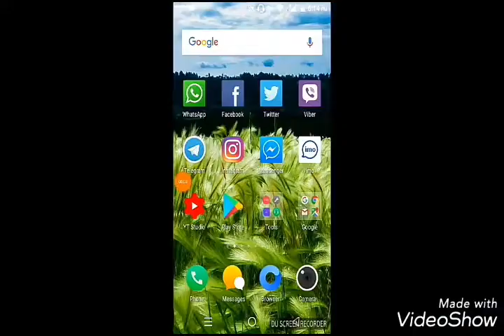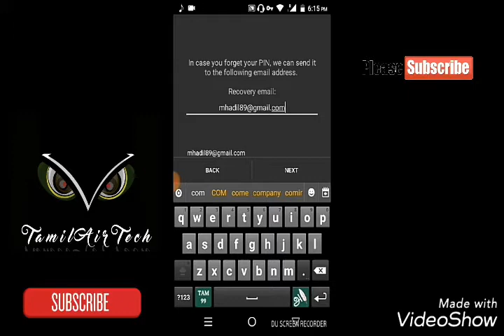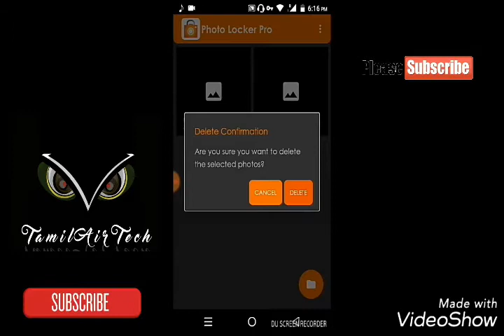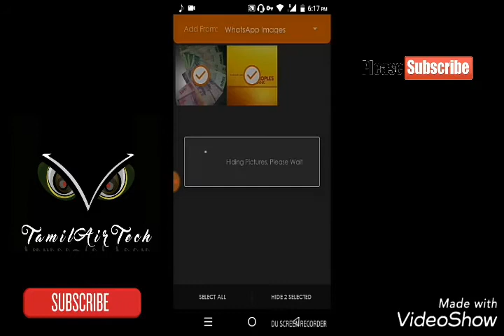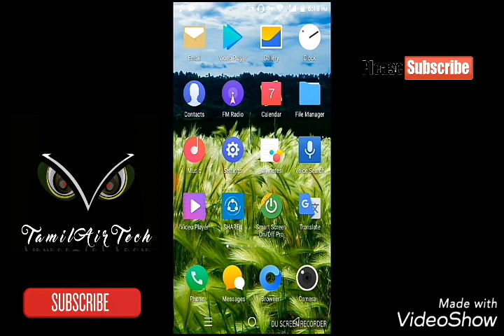How To Android Mobile Photos Hide This Apps Pro Version Tamil